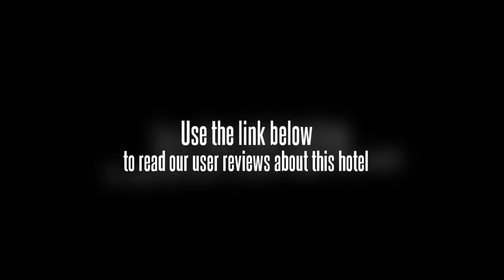Yami Hotel Changde Dongmen